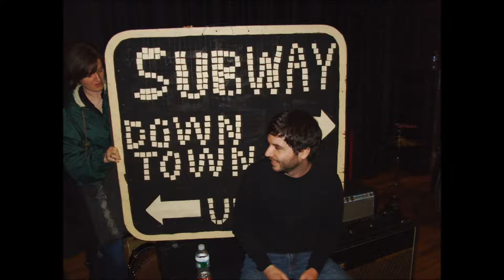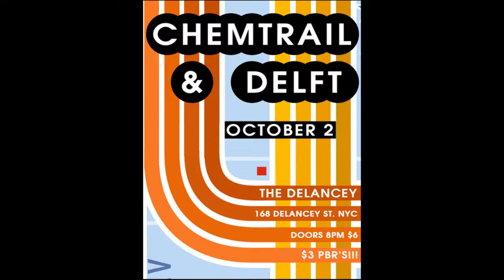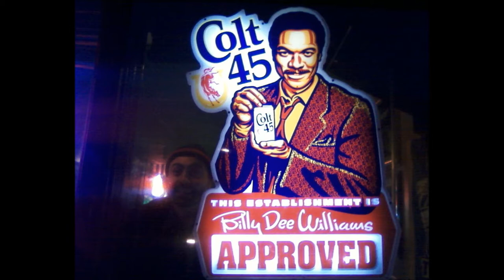Chemtrail "Space Invaders"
Random Chemtrail photos to the song "Space Invaders"